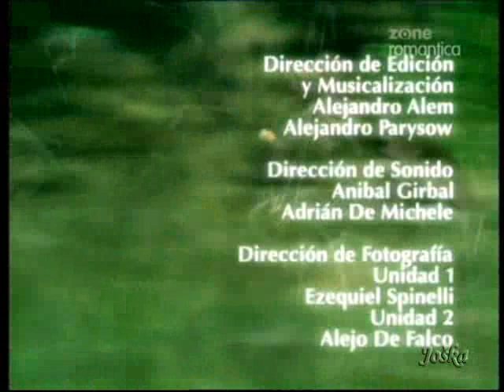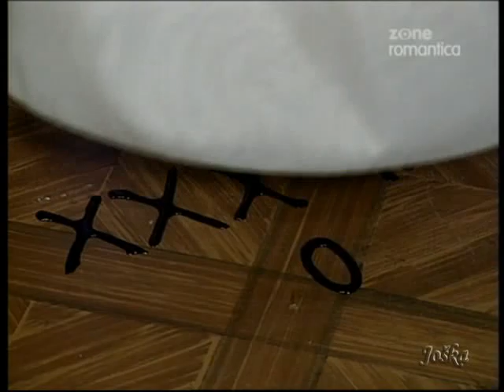padre coraje 132-1